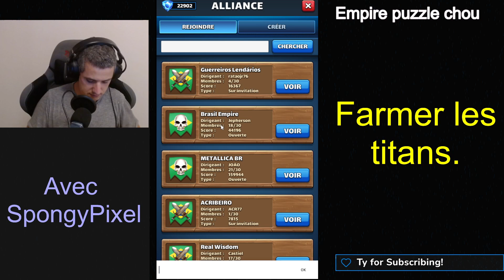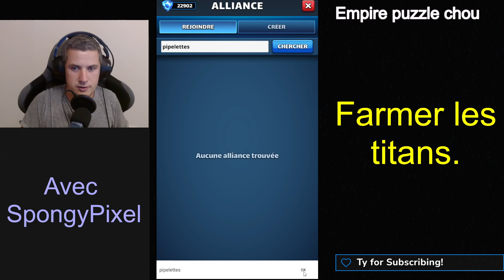Bébés titans : comment utiliser les potions? Merci Bob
00:00 Les conditions pour ne rien perdre quand on part farmer un titan.
13:40 Astuces pour gagner du temps en allant farm un titan.

Comment gagner des gemmes et de la nourriture en tuant des minis titans avec vos potions titans violettes?
Merci à Bob pour ces astuces!